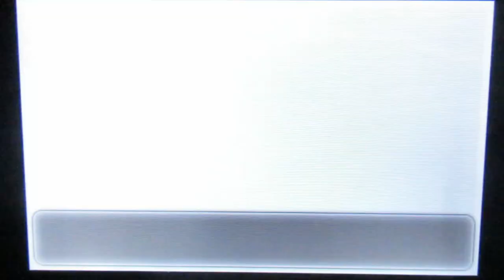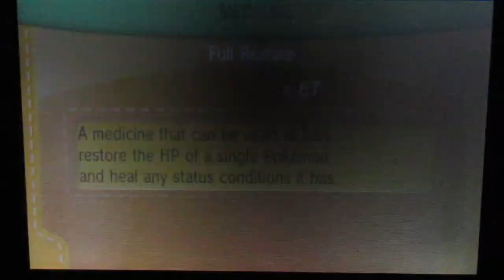Pokemon X Nuzlocke 12